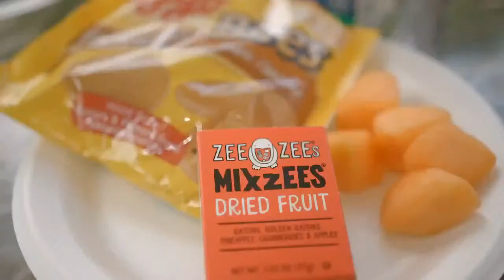Thanksgiving Bake-A-Thon for No Kid Hungry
Join us for our first ever virtual, remote Thanksgiving Bake-A-Thon for No Kid Hungry, presented by award-winning chef Joanne Chang and online baking superstar, Gemma Stafford.